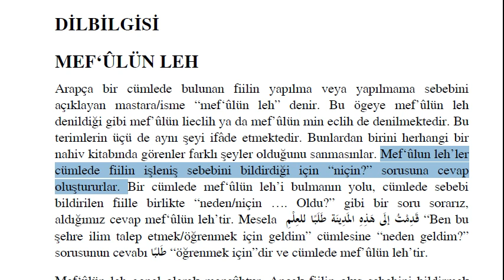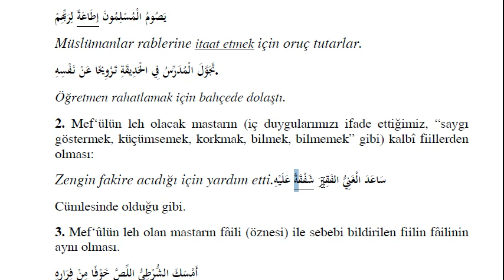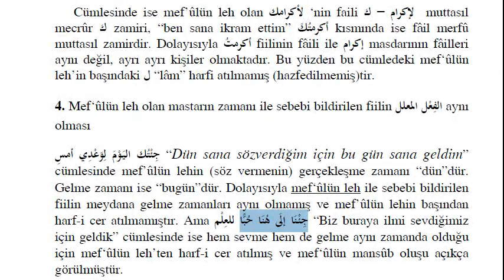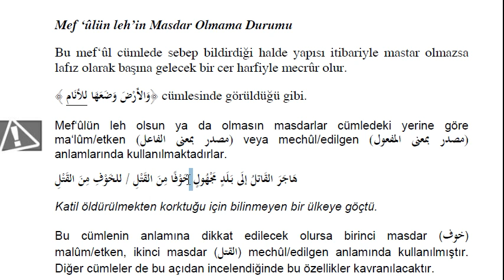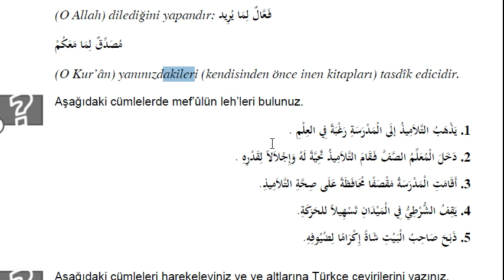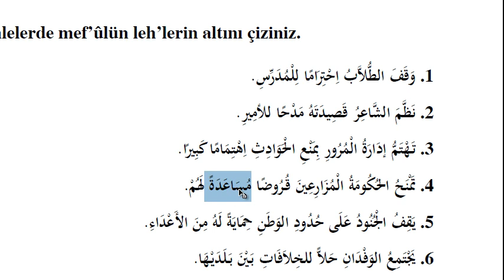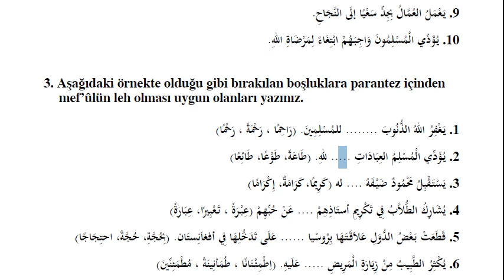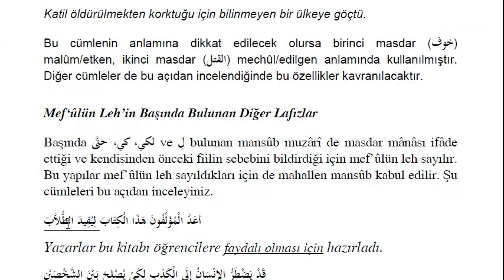AÖF-İlahiyat Arapça 3-Ünite 8 | Mefulu Leh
Mefulu leh de diğer mefuller gibi mensuptur ; Bu mensupluk lafzan veya mahallen olmak zorundadır.Mefulu lehi bulabilmek için  kelimelere '' niçin?'' diye soru sorarız.Cevabı veren kelimeye mefulu leh deriz.
Bazı durumlarda kendisinden harfi cer hazfedilir.

1.cümledeki altı çizili kelime :اجر
 (tüccar) التّ
eş anlamlısı:كاسب

2.cümledeki altı çizili kelime :حفظا (muhafaza etmek)
eş anlamlısı:صيانة

3.cümledeki altı çizili kelime :يودع (emanet bırakmak)
eş anlamlısı:م
 سل

4.cümledeki altı çizili kelime :عند (yanında)
eş anlamlısı:لدى

5.cümledeki altı çizili kelime :اختطف (kopardı)
eş anlamlısı:الخطف

6.cümledeki altı çizili kelime :الجرذ (iki fare)
 الفٔران:eş anlamlısı

7.cümledeki altı çizili kelime :أنيابه (diş)
 ال ّسن:eş anlamlısı

8.cümledeki altı çizili kelime :اختطف (kopardı)
eş anlamlısı:الخطف

9.cümledeki altı çizili kelime :رجع (döndü)
eş anlamlısı:عاد